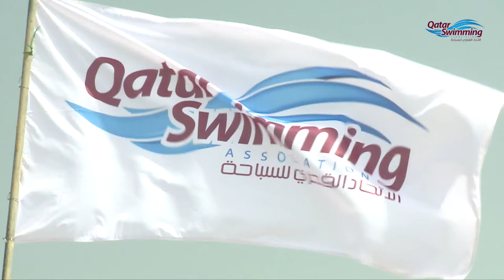FINA Marathon Swim World Series & Doha Open Water Challenge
Qatar Swimming Association (QSA) has the honour and pleasure to invite you to participate at the Doha Open Water Challenge in Doha Corniche (Orry statue) on March 16, 2018.